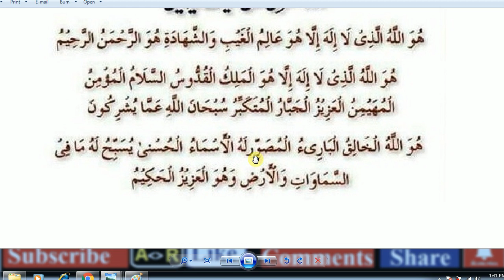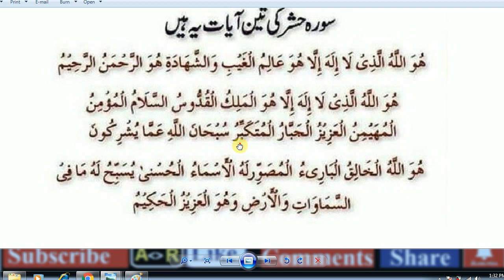HAZRAT MUHAMMAD (S.A.W) Ka Farman Hai